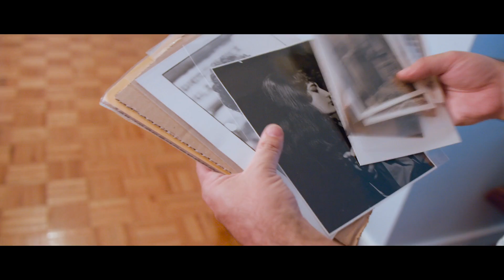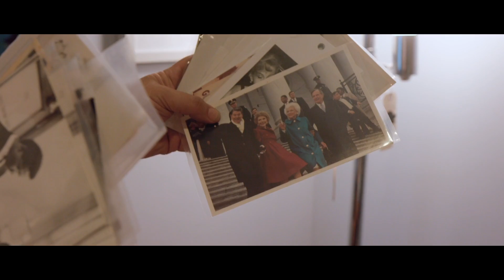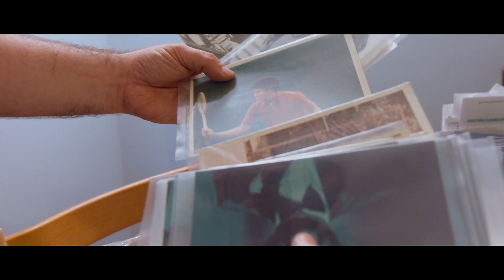Afternoon Interview - Matthew Salacuse of Negative Collection